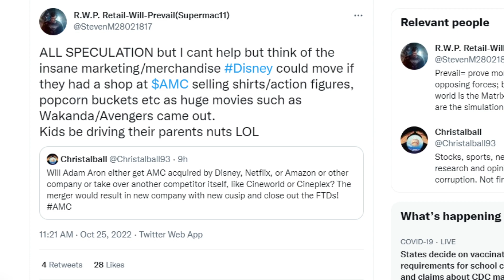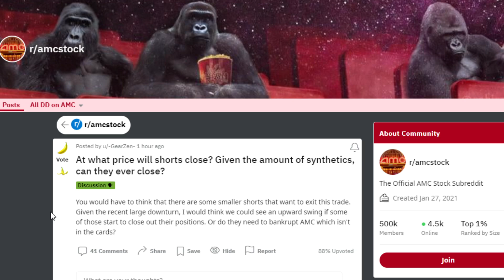AMC STOCK: DISNEY TO BUY AMC ENT. !? NEW DETAILS!